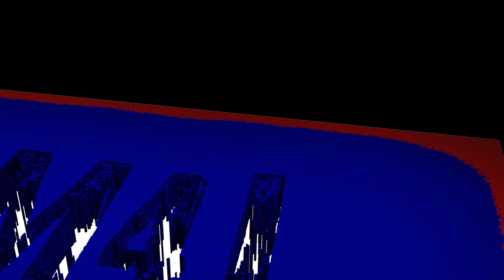Sanley TMD | The New M4J Network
With the new station approach at Sanley Central, some space opened up to expand/rebuild the sidings at Sanley to increase capacity, especially now the site will also home trains running on the Sanley Bay Lines. There's also the issue of re-routing the main DC lines out of Sanley, as well as building siding space for the Western Reaches South commuter trains. Welcome to Sanley TMD! This is going to be a BIG depot!